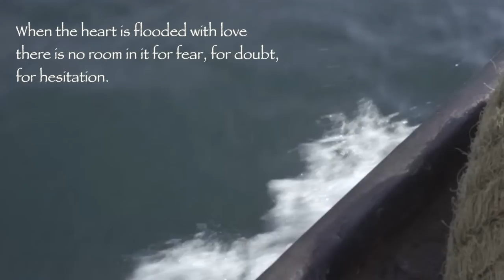♀♡♀ The Promise ~ Secret Garden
╭ დ  “Now I am going to reveal to you something which is very pure, a totally white thought. It is always in my heart; it blooms at each of my steps... The Dance is love, it is only love, it alone, and that is enough... I, then, it is amorously that I dance: to poems, to music but now I would like to no longer dance to anything but the rhythm of my soul.”
― Isadora Duncan

I have taken passages from "Gift from the Sea" by Anne Morrow Lindbergh, and shared them in video.

When each partner loves so completely that he has forgotten to ask himself whether or not he is loved in return; when he only knows that he loves and is moving to its music—then, and then only, are two people able to dance perfectly in tune to the same rhythm.

When the heart is flooded with love there is no room in it for fear, for doubt, for hesitation. And it is this lack of fear that makes for the dance. When each partner loves so completely that he has forgotten to ask himself whether or not he is loved in return; when he only knows that he loves and is moving to its music—then, and then only, are two people able to dance perfectly in tune to the

This book was shared on a post by TheRestfulWind...thank you..!

TRU, 37, is a serial bed-hopping lesbian who cannot commit to a relationship or a job for long.

Restless by nature and wounded by the past, she seems to live from pillar to post, from mattress to mattress, bobbing along through life with no anchor to ground her. To add to this, she is late for everything. She gets by on her wits, her considerable good looks and charm — but at her age, it is all starting to wear a little thin.

Then she meets ALICE, 60, a beautiful widow, who has come to town at the last minute to visit her daughter, a too-busy corporate lawyer. SUZANNE, 35, is Tru’s friend.

Tru agrees to meet Alice and let her into Suzanne’s house, for which she mysteriously has a key. Sparks fly and Alice and Tru begin forging an unlikely friendship…and more. Suzanne, who has a deeply conflicted relationship with her mother and a complicated and a secret past with Tru, becomes increasingly alarmed at the growing bond between Tru and her mother.

After Suzanne witnesses an intimate moment between them, feeling jealous and threatened, she tries to sabotage the budding romance. But it backfires, as Tru Love is hard to contain….building to an explosive climax.

Co-directed by esteemed lesbian filmmaker Kate Johnston and actress Shauna MacDonald, this wonderful love story is filled with grace and humor.

╭ დ ╯Music: The Promise
Secret Garden is an Irish-Norwegian duo playing new instrumental music, also sometimes erroneously known as neo-classical music. Secret Garden features the Irish violinist Fionnuala Sherry and the Norwegian composer-pianist Rolf Løvland

 CD: Just the Two of Us, 2013 and 8th album by Secret Garden.
Rolf Løvland described the album, “Our music always starts with just the two of us – Rolf & Fionnuala; even when we’re performing with a full production on stage. So it feels natural and good to perform some of our music in the most intimate and stripped-down version – that musical place where Secret Garden was born.”